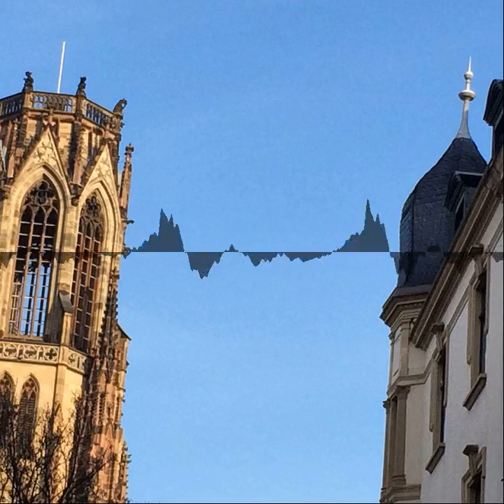Agnes trifft Essen - Agnes trifft - Ein Veedelspodcast aus dem Agnesviertel in Köln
Die Rituale führten uns auf direktem Wege zu einem Thema, das Leib und Seele zusammenhält: Essen. Was hat uns geprägt, welche Erinnerungen sind mit Essen verknüpft? Es gibt eine Frittengeschichte, eine von Peter und der Bohnenranke und die Frage nach Verbundenheit: mit uns, mit der Natur, mit der Welt.